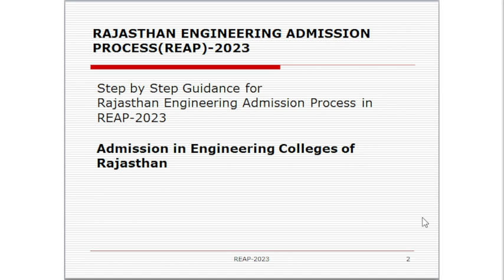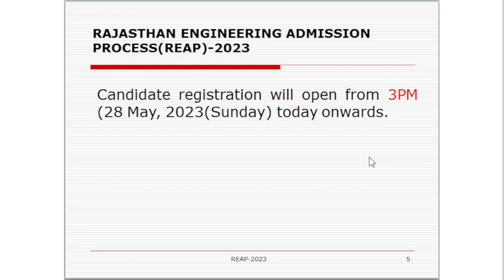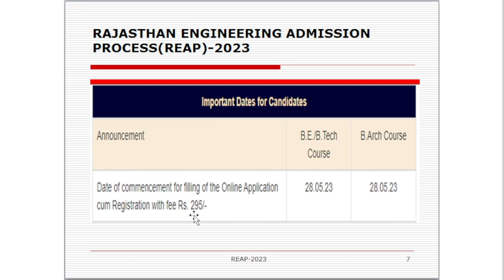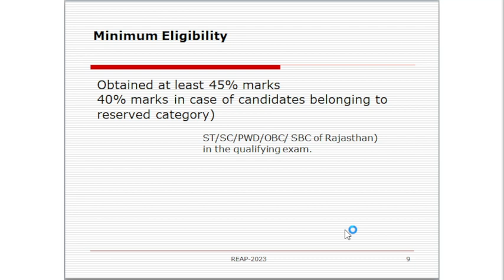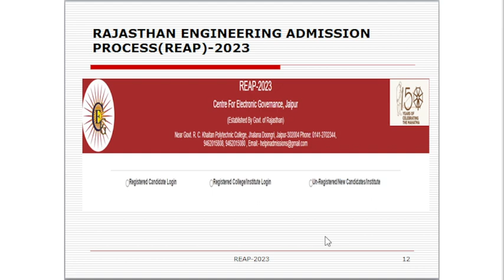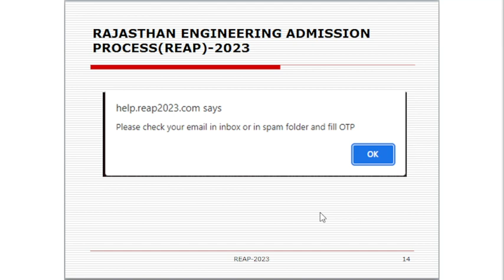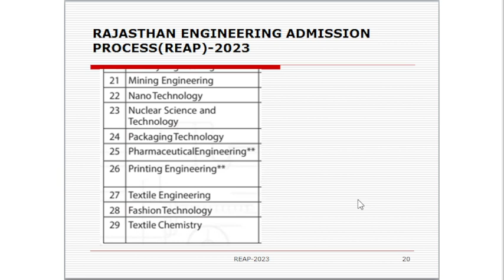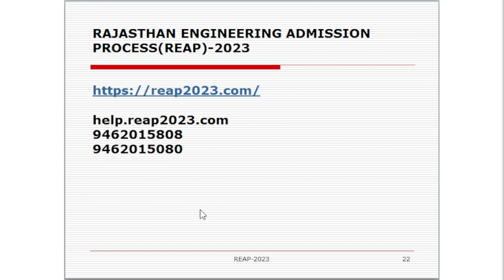RAJASTHAN ENGINEERING ADMISSION PROCESSREAP 2023 part 1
RAJASTHAN ENGINEERING ADMISSION PROCESSREAP 2023
Step by Step Guidance for Rajasthan Engineering Admission Process in
REAP-2023
Admission in Engineering Colleges of Rajasthan For Session 2023-24
Minimum Eligibility
Priority